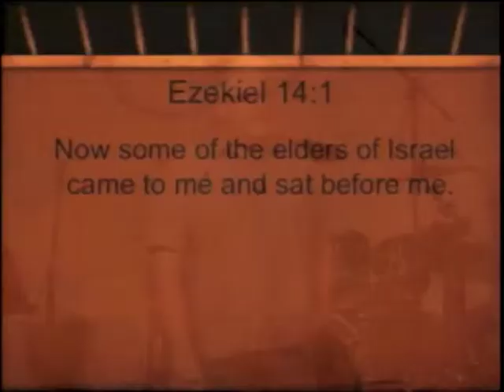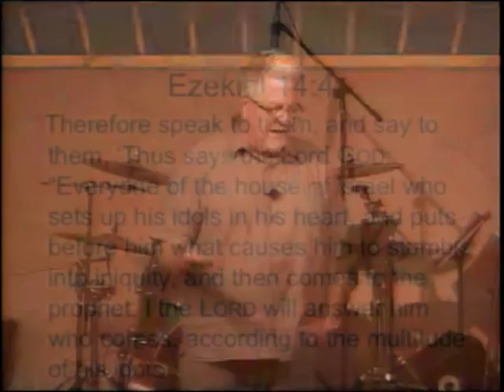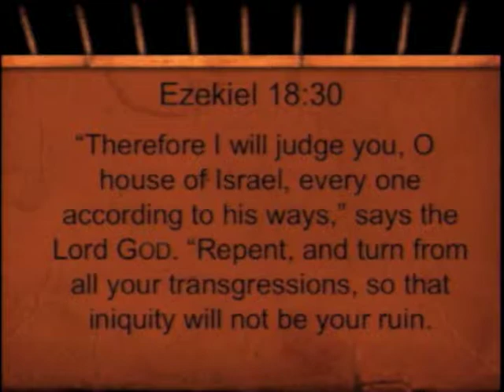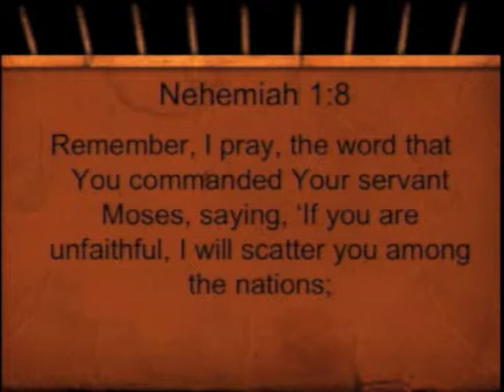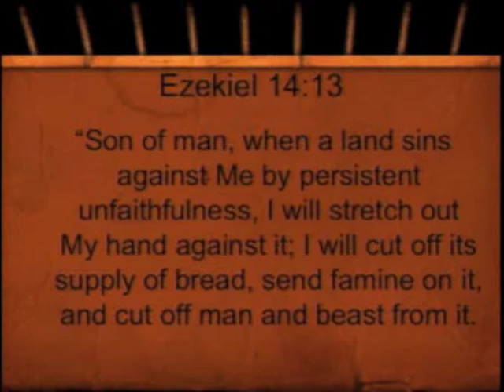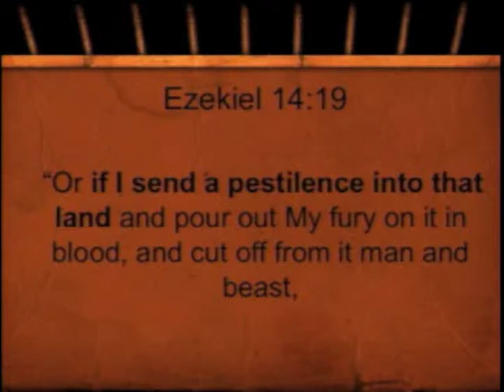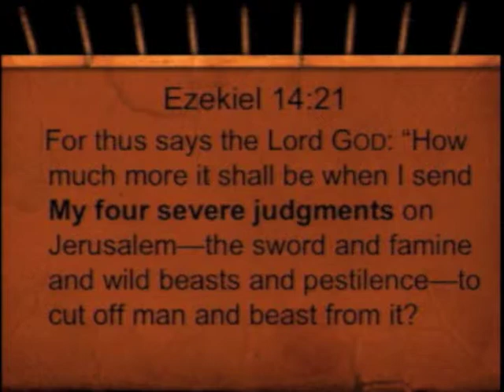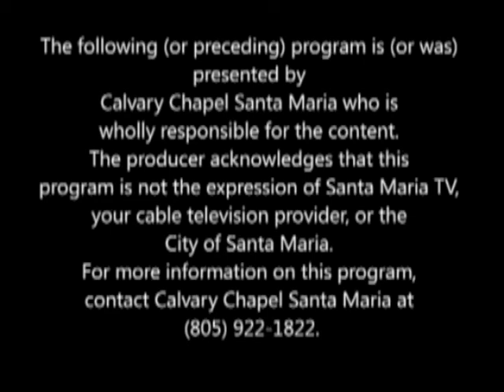Calvary Chapel Santa Maria Wednesday January 15, 2014 - Ezekiel 14